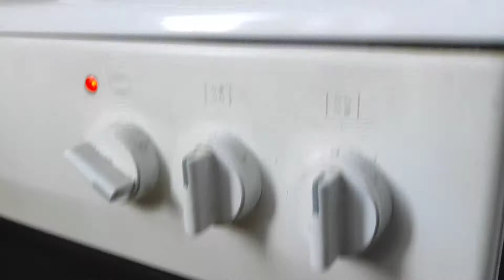غدانا اليوم شي ناهي شو غداكم أنتو كتبولي بل تعليقات